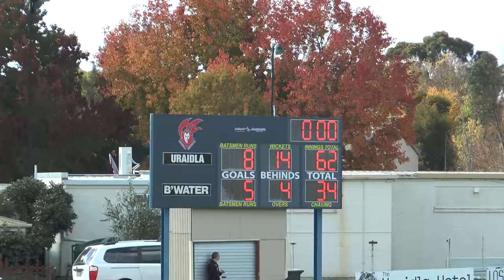B Grade Round 4 Vs Bridgewater 2021